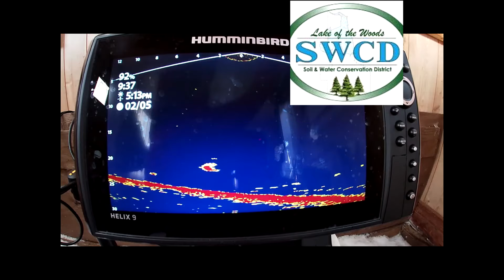NCOR Lake of the Woods Enjoying The Late Season Ice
I am going out for at least a couple of hours everyday lately,  One day it's real good, the next day not so great but the weather and conditions are outstanding!  Saturday was one of the good days.  It is so much fun.  Check this one out.  Walleyes and Saugers coming steady on our favorite lake.
Share it with your ice fishing friends...Thanks